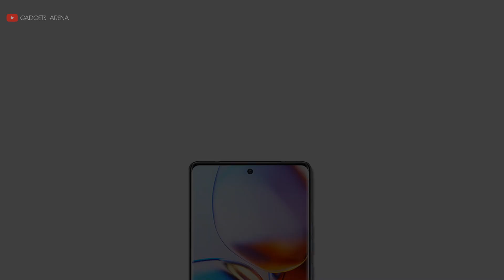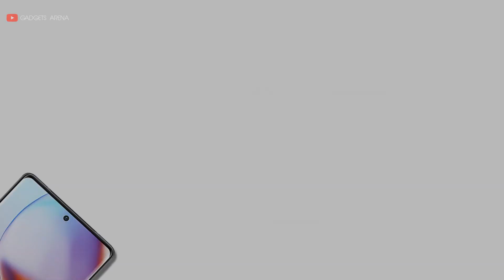Motorola Moto X40 - First Look, Specs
Xiaomi Poco C3 vs Xiaomi Poco M2